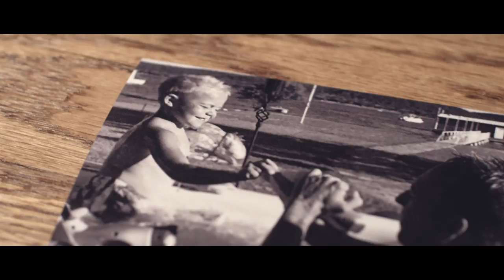The Come Up / Gruver - Clip 2 / The Haynes Brothers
At just 18 players strong, this isn't your typical varsity football team. But what the Greyhounds lack in size, they make up for in chemistry and conditioning. Meet the Greyhounds who are leading the way.